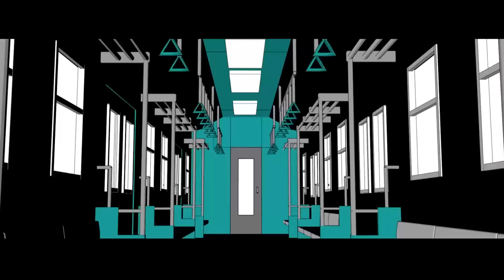7 Cover. LOLUET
🆕Cover Album「stream」& OFFICIAL GOODS
2024/12/27(fri.)17:30～2025/2/3(mon)13:00

     Oʀɪɢɪɴᴀʟ Cʀᴇᴅɪᴛꜱ

‑　Music · Movie 梅とら

     Cᴏᴠᴇʀ Cʀᴇᴅɪᴛꜱ

‑　Mix TRMX Sound Lab （@Trmx_Sound_Lab ）
‑　Thumbnail テニカ（@teeniika）